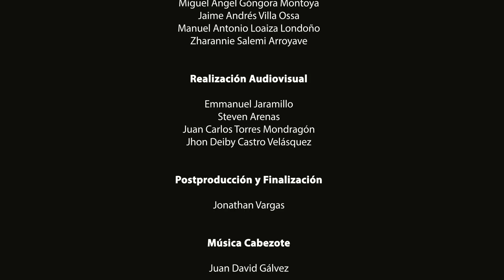Pereira 150 Líderes - Billy Drews